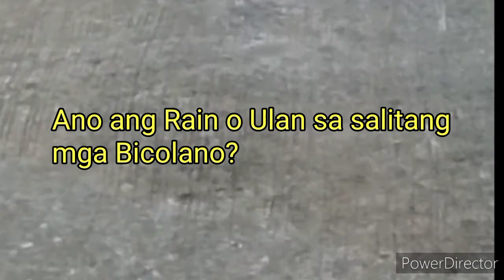Ano ang rain o ulan sa salitang Bicol.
Ano ang ulan (Rain) sa salitang Bicol.